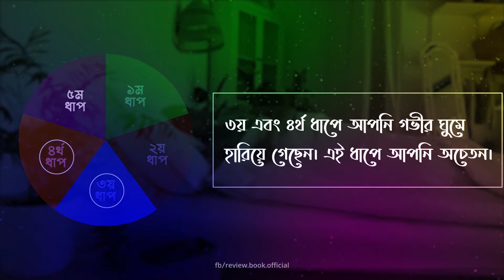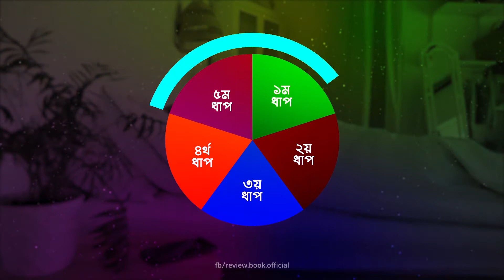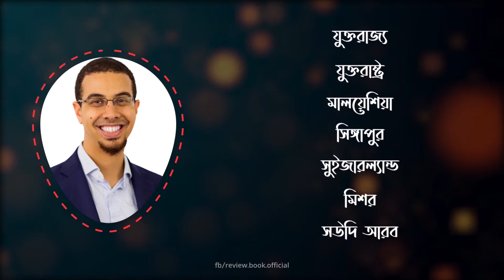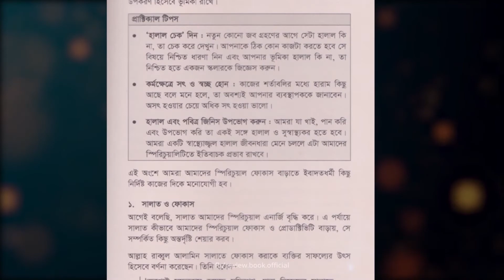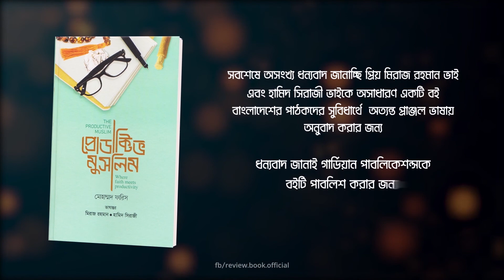প্রোডাক্টিভ ‍মুসলিম (বুক রিভিউ) । Productive Muslim | Innova Official Book Review and Documentary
Writer:
Mohammad Faris

Translator:
Miraj Rahman
Hamid Sirajy

Publisher:
Guardian Publication

মুসলমানরা প্রোডাক্টিভ জাতি। মুসলিম দাবিদার প্রত্যেকেই প্রোডাক্টিভ জীবনযাপন করতে বাধ্য। দুর্ভাগ্যজনকভাবে ইসলামি জীবন-পদ্ধতি ও রুটিনকে প্রোডাক্টিভিটির পথে বাধা হিসেবে চিহ্নত করা হয়েছে। সত্যিই কি তাই ? আমরা এই গ্রন্থে সে প্রশ্নের সমাধান খুজব।
জীবনধারণের বাস্তবসম্মত পথনির্দে
শিকা খুঁজে পেলে আপনি নিশ্চিই দারুন উচ্ছ্বাসিত হবেন ! আর সেখানে যদি আপনার যাপিত জীবনের বিশ্বাস ও কর্মের সম্পর্ক খুঁজে পান, তাহলে তো সোনায় সোহাগা ! প্রোডাক্টিভ মুসলিম বইটি আপনাকে জানাবে-
ইসলামি জীবন_পদ্ধতি কীভাবে_প্রোডাক্টিভিটিকে_নিশ্চিত_করে,
কীভাবে_সময়কে_আখিরাতের_জন্য বিনিয়োগ_করবেন,

Muslims are a productive nation. Every Muslim claimant is obliged to live a productive life. Unfortunately, the Islamic way of life and routine has been identified as an obstacle in the way of productivity. Is that really so? We will find the solution to that question in this text. You will surely be overwhelmed when you find Shika in a realistic way of life! And if you find the relationship between the beliefs and actions of your past life, then sohaga gold! The productive Muslim book will let you know.